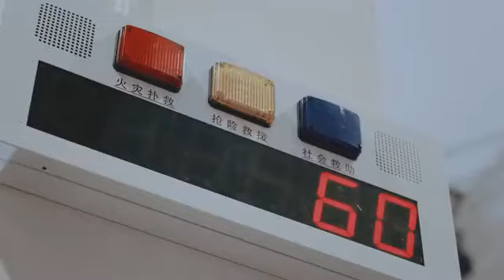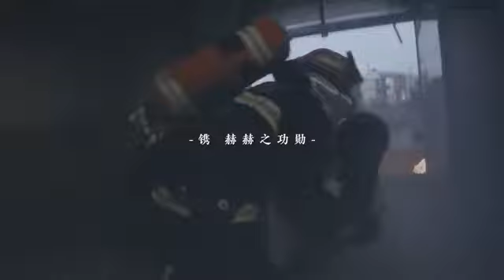Yang Yang x Firefighter Song Yan in Fireworks of My Heart 🎉🍀| 杨洋